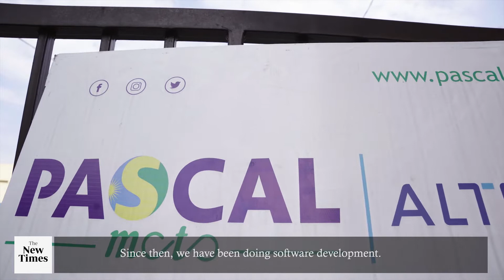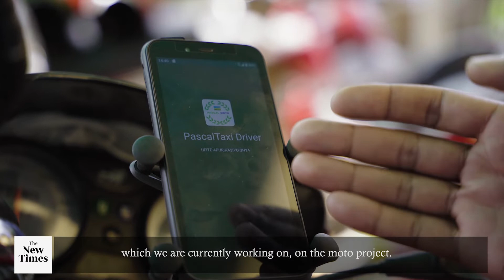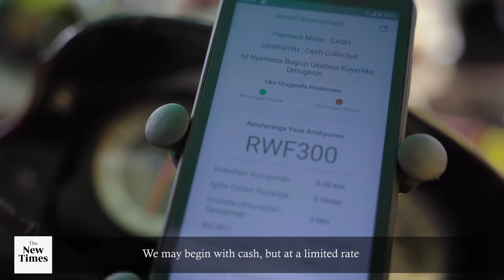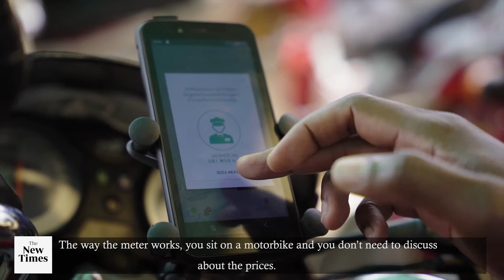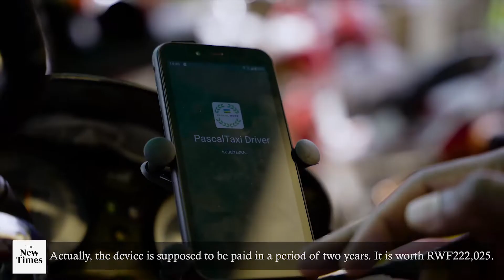Taxi moto operators getting ready to go cashless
From July 1st, there will be mandatory use of meters by taxi-moto operators.

This is part of the guidelines issued by the Rwanda Regulatory Authority (RURA) in an effort to minimize the spread of Covid-19.